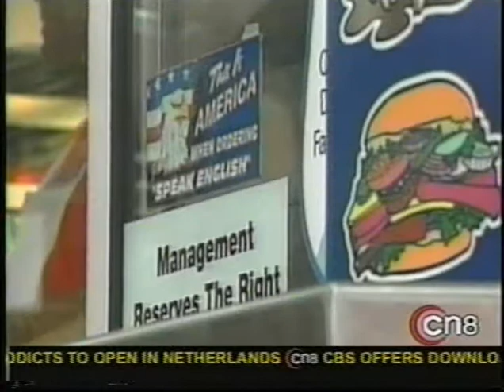Cheesesteak Controversy II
CN8 News' probing investigation of the Great Cheesesteak Controversy of 2006.

June 9, 2006 10 o'clock coverage.